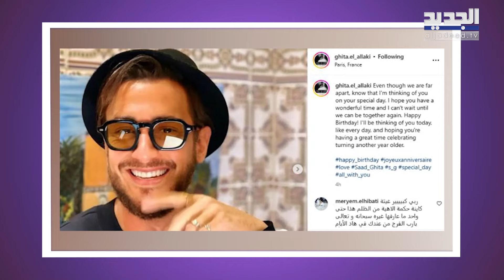محمد فؤاد يهـ اجم محمد هنيدي : عيب! رسالة مؤثرة من زوجة سعد لمجرد في عيده وحبيبة بيكيه تضعه في ورطة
عاتب الفنان المصري محمد فؤاد، زميله الممثل محمد هنيدي، بعد تداول تصريحات للأخير حول شعور فؤاد بالغيرة منه بعد نجاحه في فيلمهما الشهير "إسماعيلية رايح جاي".
وجّهت غيثة العلاكي، زوجة الفنان المغربي سعد لمجرد، رسالة مؤثرة لزوجها بمناسبة عيد ميلاده.
ذكرت صحيفة "Inside Sport"، أن كلارا شيا، حبيبة نجم كرة القدم المعتزل جيرارد بيكيه الجديدة، تخونه.